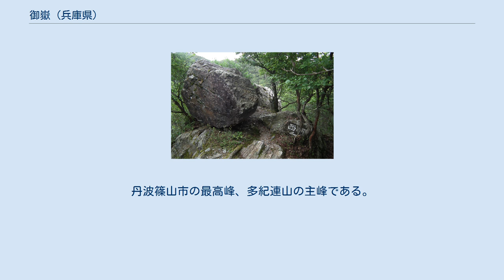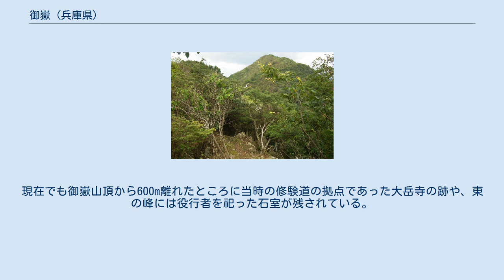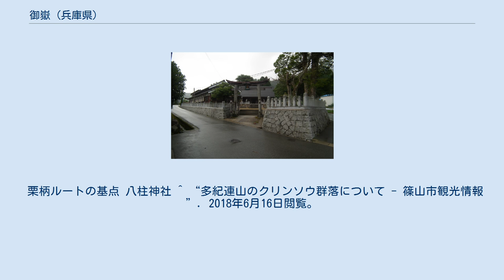御嶽 (兵庫県)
御嶽（みたけ）は、兵庫県丹波篠山市にある標高793mの山。
丹波篠山市の最高峰、多紀連山の主峰である。
三嶽とも表記する。
兵庫50山の一つである。
 御嶽は小金ヶ嶽（726m）、西ヶ嶽（727m）の三山からなる多紀連山の最高峰である。
石室のある東峰、三角点のある西峰からなる。
山頂からは素晴らしい展望が望め、秋にはしばしば雲海がみられる。
また、クリンソウの自生地を擁し、5月には花がいっせいに咲き乱れる。
 クリンソウ自生地 多紀連山は鎌倉時代から室町時代にかけては、丹波修験道場の中心地として栄え、御嶽はその中心であった。
現在でも御嶽山頂から600m離れたところに当時の修験道の拠点であった大岳寺の跡や、東の峰には役行者を祀った石室が残されている。
最盛期には大岳寺のほか、数ヶ所に堂が建ち、東の小金ヶ嶽の頂上には蔵王堂、その南側直下には福泉寺ほか数々の寺院群や里坊なども存在した。
しかしながら、丹波修験道は1482年、大峰山に代表される大和修験道との争いに敗れて主峰御嶽の南側直下の大岳寺などは焼き払われた。
毎年5月には山開きの行事が盛大に行われる。
 登山道は篠山口駅から神姫バスにて草山温泉方面行きのバスに乗り、栗柄口あるいは栗柄奥から登るルートと、大たわ峠から登る2ルートを中心として多くのルートがある。
 栗柄ルートの基点 八柱神社 ^ “多紀連山のクリンソウ群落について - 篠山市観光情報”. 2018年6月16日閲覧。